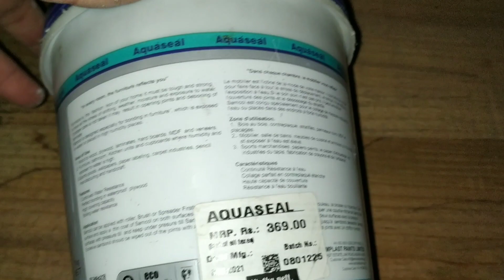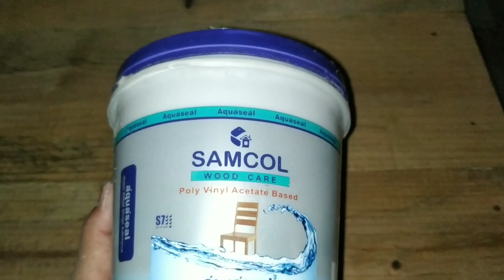Samcol Wood Care Fevicol || Samplast Adhesive || Samcol Price 1 KG || Samcol Information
Samcol Wood Care Fevicol